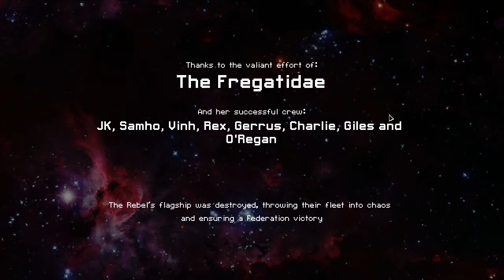FTL: Adv Federation C hardmode [Part 3]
Time to save the universe, you guys already know the drill...

I do apologize for the audio, will be fixed